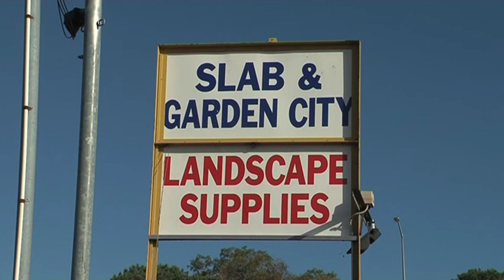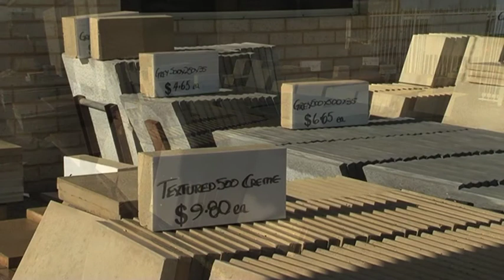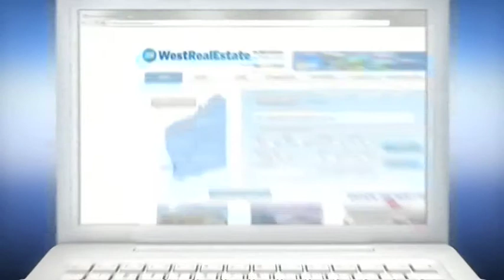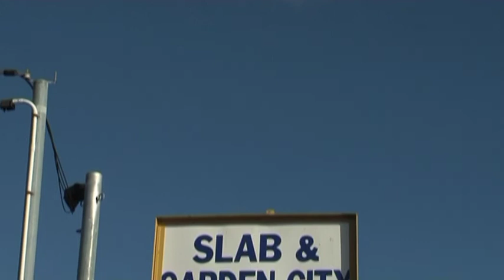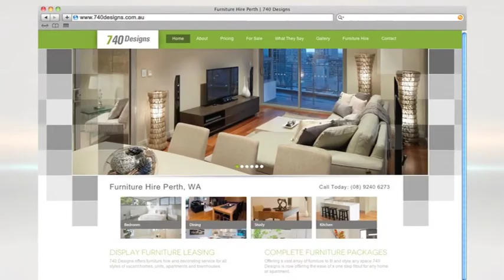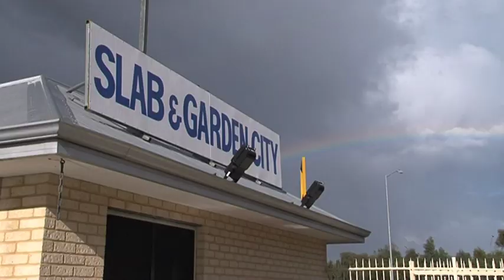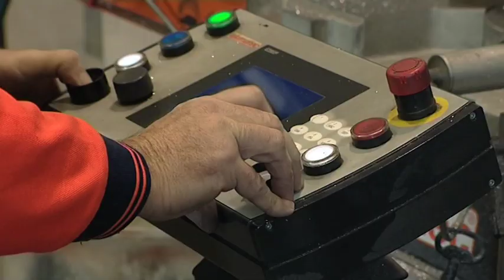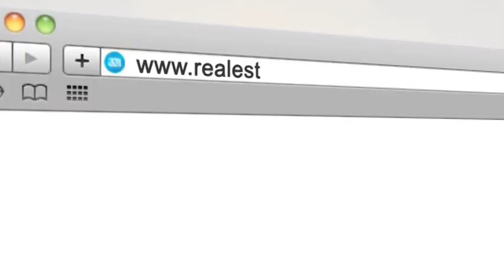The West Real Estate Program on ch7 2014 S03E14 Full Episode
This week on the show Pete rolls up his sleeves and channels his inner bloke at Slab and Garden city (they even let him drive the truck), Sarah is down south in Bunbury checking out the flourishing property market, Hans is getting some great info on financing your first home with HIA, and Scott Park is giving us some helpful tips on everything to do with real estate.